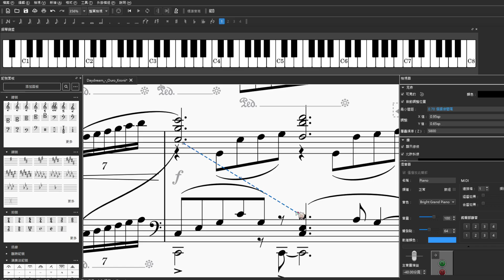【教學/tutorial】如何在Musescore做出虛連結線/How to make a dotted line between the 2 staffs (文字說明在簡介，無聲)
先選擇區域(框出範圍)後，[工作列]新增-線條-音符定位點線，選取線條後打開檢視器---線---線條樣式，選擇「斷線」再微調位置即可。

Add a Note-anchored line (Add --- Line --- Note-anchored line), then change it in Inspector from solid to dashed.